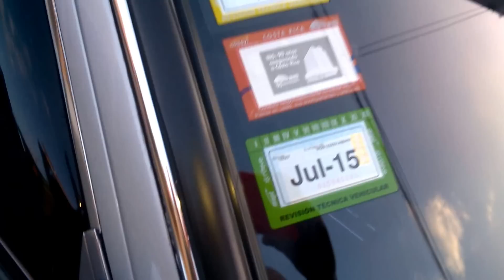Mercedes Benz w123 230E 4 cyl 83'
Mercedes Benz - W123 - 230E - 4Cyl q

 - Heredia Costa Rica - Gasolina - Versión Alemana - Aros Amg. Saludos a todos desde Centroamérica!
Dejen sus cometarios, preguntas etc.
No es un carro de colección ni mucho menos, simplente un fan de la mejor marca!